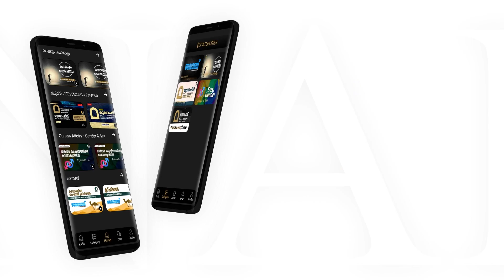അന്ധമായ അനുകരണമല്ല, മുൻഗാമികളുടെ രീതിശാസ്ത്രം | സലീം സുല്ലമി | Mujahid 10th state conference | Renai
അന്ധമായ അനുകരണമല്ല, മുൻഗാമികളുടെ രീതിശാസ്ത്രം
 സലീം സുല്ലമി
Mujahid 10th state conference
“നിർഭയത്വമാണ് മതം അഭിമാനമാണ് മതേതരത്വം